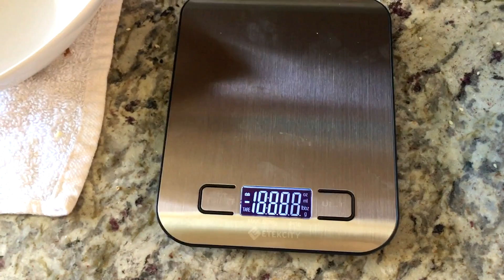★★★★★ ⚖ Review on Weight Loss Food Scale - Etekcity Digital Kitchen Scale Multifunction Food Scale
Here is what I'm reviewing, right on Amazon
This little scale is pretty darn precise. My wife uses it for calorie counting and measuring food.
It weighs up to 11 lbs.
Etekcity Food Kitchen Scale 22lb, Digital Weight Grams and Oz for Weight Loss, Baking and Cooking, 0.05oz/1g Precise Graduation,5 Weight Units, IPX6 Waterproof, USB Rechargeable,304 Stainless Steel
Etekcity is a highly trusted brand founded in 2012, committed to building on a better living. We have a wide range of popular products such as kitchen scales, weight scales, BP monitors, infrared thermometers and more. We are the #1 seller of infrared thermometers and body weight scales in the United States*. We have expanded to more than 30 countries, fulfilling our commitment to quality and excellence on a global level. From smart home devices to personal care products, Etekcity has sold more than 20 million products and earned the trust of millions of satisfied customers.

The heart of our product is the Etekcity kitchen scale. Benefiting from our 10 years of professional experience, our kitchens feature high-precision sensors with incremental accuracy as low as 1 gram. In addition, this product has a waterproof design and supports the common 5 total unit conversion function, you can choose between grams, ounces, pounds and ounces, milliliters (milk and water), and fluid ounces (milk and water).The weighing surface material is food-grade 304 stainless steel and has an excellent waterproof design for easy cleaning.

The scale is useful for baking, meal prep, baby food prep, weighing babies and pets, weighing parcels, and planning DIY projects.